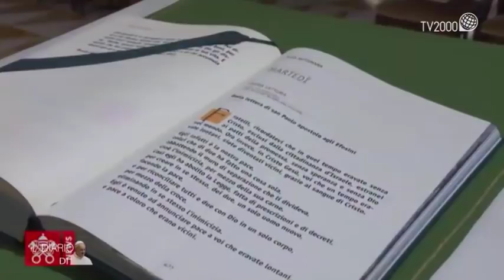Speciale Diario Papa Francesco in visita all’Agostinianum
Puntata speciale del “Diario” per seguire, in diretta, la visita del Papa all’Istituto Patristico Augustinianum di Roma nell’ambito del Sinodo dei Vescovi. L’incontro nasce dal progetto editoriale di padre Antonio Spadaro, S.I., in uscita oggi con il titolo “La saggezza del tempo. In dialogo con Papa Francesco sulle grandi questioni della vita” che raccoglie 250 interviste ad anziani in più di 30 Paesi, grazie all’aiuto di organizzazioni no-profit come Unbound e Jesuit Refugee Service. L’incontro ha visto protagonisti giovani e anziani in dialogo con Papa Francesco per promuovere un cammino intergenerazionale.

Dopo gli interventi di S.E. Mons. José Domingo Ulloa Mendieta, O.S.A., Arcivescovo di Panamá e Presidente del Comitato Organizzatore della Giornata Mondiale della Gioventù 2019, e dell’autore, padre Antonio Spadaro, direttore de “La Civiltà Cattolica”, Papa Francesco ha risposto alle domande di giovani e anziani provenienti da Colombia, Italia, Malta e Stati Uniti. Tra gli interlocutori dell’incontro, il regista americano Martin Scorsese.

In studio, insieme a Nicola Ferrante, il giornalista Luciano Onder e Adelaide Iacobelli, Segretaria nazionale del MSAC - Movimento Studenti di Azione Cattolica, e dall’Augostinianum, Cristiana Caricato ha raccolto le testimonianze di alcuni dei partecipanti all’incontro che attraverso le loro esperienze hanno sottolineato l’alleanza tra le generazioni.